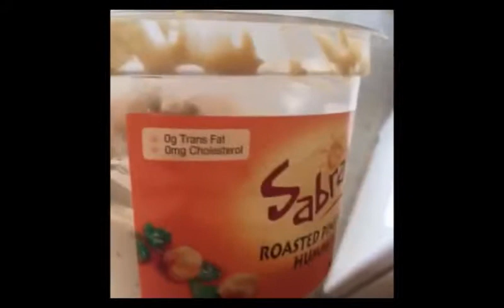My friends hate me for refering to these vines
Insane Vines! Hilarious